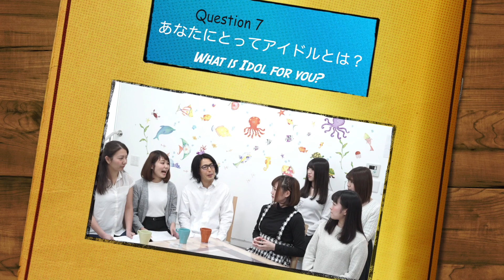【みゅーちゃん vol.1】アイドルの裏事情！？（MC：ターリーターキー）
miuzic Entertainment がお送りする音楽トーク番組『みゅーちゃん』
Vol.2は2017年1月下旬配信予定！

【みゅーちゃん vol.1 の出演者】

今回お邪魔したカフェは、
Cafe&Dining Legend

【企画制作】
◎music Entertainment